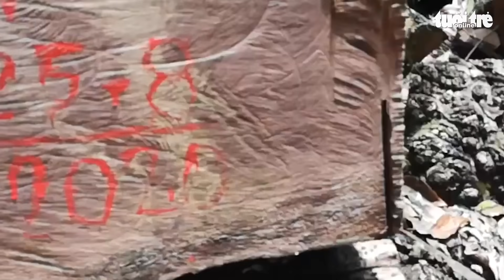Gỗ quý trong rừng đặc dụng Cham Chu bị tàn phá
Những cây gỗ nghiến hàng trăm năm tuổi trong rừng đặc dụng Cham Chu (tỉnh Tuyên Quang) đang bị tàn phá. Thủ đoạn của lâm tặc là hạ cây trong rừng, để một thời gian sau mới vào xẻ gỗ gây khó cho cơ quan chức năng.